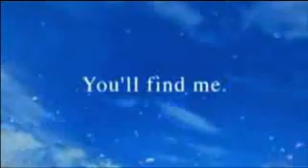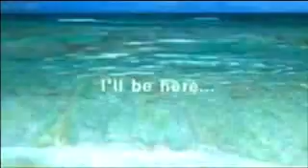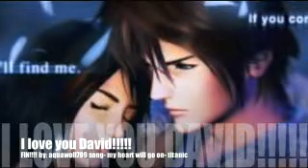My heart will go on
For someone i hold very dear to my heart. Song from titanic